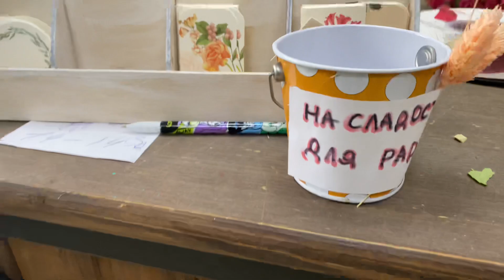Букет который хочется/ Упаковка